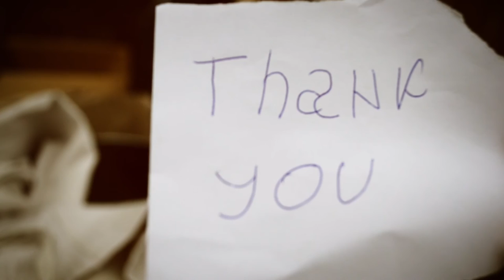Are You Happy - Short Film [by Tamara Stojanovic]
A film by: Tamara Stojanovic

Editing/Color Correction: Adobe Premiere Pro

Nikolai Heidlas

1. Countrystyle
2. In your Arms
3. Queen Of The Sky
4. These Moments